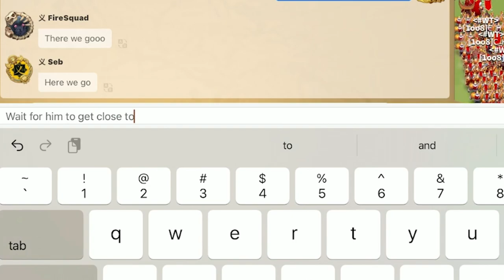Operation Dunkaroo - Redline's AFK Richard Trap - Rise of Kingdoms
Hey Fam! Just wanted to share a fun trick I do when I am bored and want to see some action in a not so eventful KVK. If you like the video!